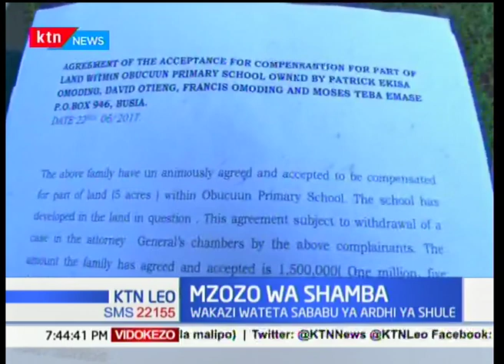Shughuli za masomo zatatizwa katika shule ya msingi ya Obuccun baada ya mzozo wa umiliki wa shamba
Shughuli za masomo zimetatizwa katika shule ya msingi ya Obuccun iliyoko eneo bunge la Teso kusini kaunti ya Busia baada ya jamaa wa familia moja wanaodai kumiliki shamba la shule hiyo kuifunga kwa madai kuwa wasimamizi wa shule hiyo wamekosa kuheshimu mkataba wa malipo ya shamba hilo.